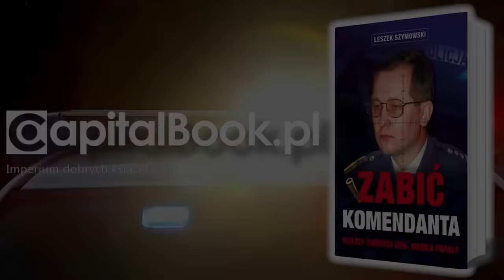SKANDAL! Głupie goje ośmielają się krytykować politykę bezcennego kraju na literę I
Postaw kawę Stanisławowi Michalkiewiczowi i wesprzyj działalność jego konta na YouTube

📖 Książkę Leszka Szymowskiego "Zabić komendanta. Kulisy śmierci gen. Marka Papały" zamówisz tutaj ➡️

📖 Najnowszą książkę Stanisława Michalkiewicza i Jarosława Kornasia "Alfabet idei. Tom II" zamówisz tutaj ➡️

🔥 Z KODEM kanal10 WSZYSTKIE KSIĄŻKI WYDANE PRZEZ CAPITAL 10% TANIEJ!

Komentarz tygodnia, w którym Stanisław Michalkiewicz podsumowuje wydarzenia mijających dni w kraju i za granicą. Mówi między innymi o ostrzelaniu przez IDF konwoju humanitarnego w Strefie Gazy (Palestyna), w którym zginęło kilku wolontariuszy, w tym Polak, Binjaminie Netanjahu, Joe Bidenie, wyborach prezydenckich w Stanach Zjednoczonych, Egipcie, Radosławie Sikorskim, ambasadorze Izraela w Polsce, Krzysztofie Bosaku, a także Michale Kołodziejczaku i rolnikach.